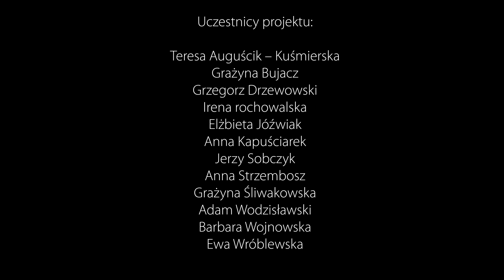"Ziemia obiecana" - fotoanimacja archiwalnych zdjęć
Niepublikowane wcześniej, archiwalne zdjęcia sprzed blisko 100 lat przedstawiające pracę w fabryce mebli giętych Braci Thonet i w zakładzie metalurgicznym oraz proces zasiedlania dzielnicy Kowalowiec. Fotoanimacja powstała w ramach projektu "Ziemia obiecana" dofinansowanego z Muzeum Historii Polski w ramach Programu Patriotyzm Jutra.

Zdjęcia z Archiwum Muzeum Regionalnego im.S.Sankowskiego w Radomsku